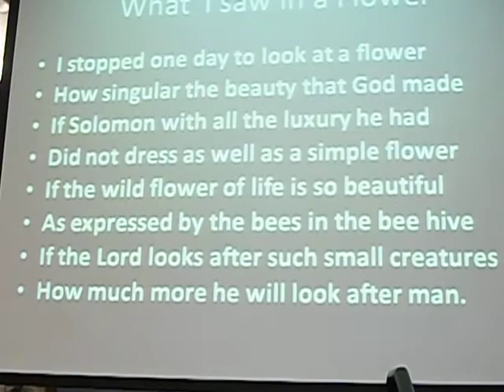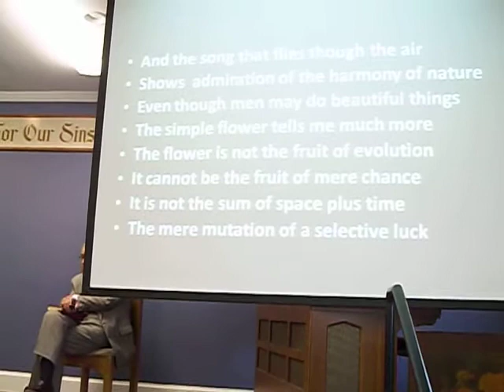CHUQUI AND NESTOR 10-25=11